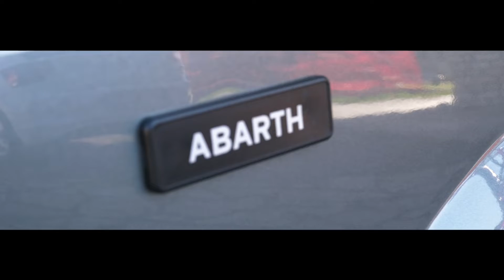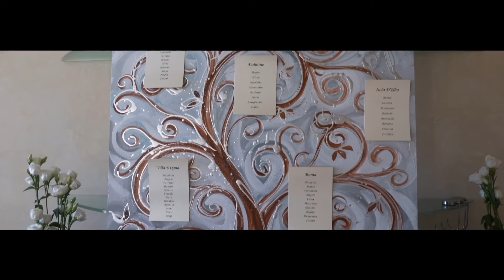Solidea e Davide_trailer.mp4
Wedding film dolce e simpatico, effervescente.
E il ricevimento? da brividooo,  al ristorante Miranda, a Zorzino, sul lago d'Iseo